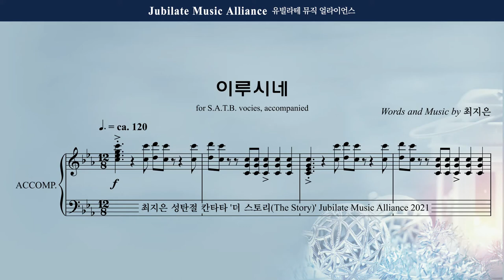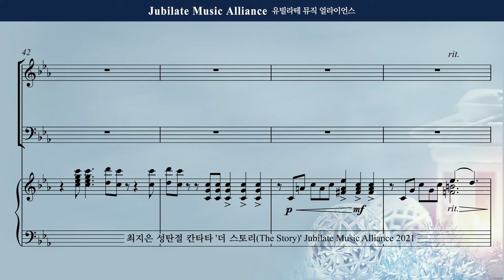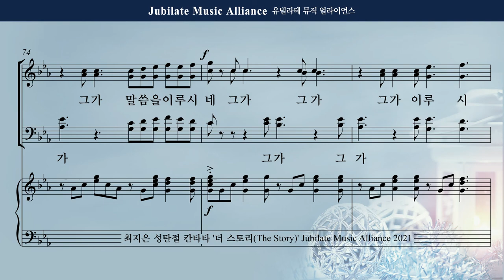[성탄절 칸타타] 최지은 - 더 스토리 (The Story) 3. 이루시네 Tenor